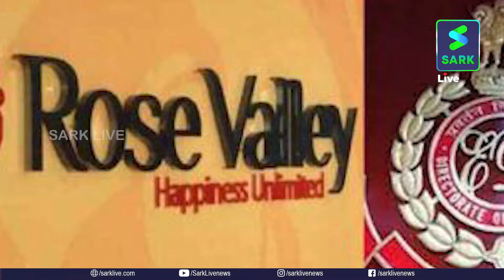കേസ് തീരും മുന്നേ പരാതിക്കാർക്ക് പണം തിരികെ നൽകും| Sark Live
കേസ് തീരും മുന്നേ പരാതിക്കാർക്ക് പണം തിരികെ നൽകും; ഹൈറിച്ചിൽ പണം പോയ മണ്ടന്മാർക്ക് ഒരു സുവർണ്ണാവസരം കൂടി